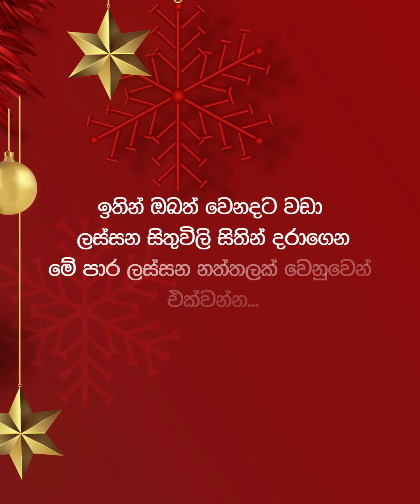නත්තලේ සැබෑ අරුත සොයා ගිය ගමනක්... - #3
නත්තලේ සැබෑ අරුත සොයා ගිය ගමනක්... - තෙවන කොටස

නත්තල ලස්සන වෙන්නේ ලස්සන සිතුවිලි නිසා...
ඔබත් මේ නත්තලට ලස්සන සිතුවිලි වලින් පොහොසත් වෙන්න...
ඔබ සැමට සුබ නත්තලක් වේවා...!